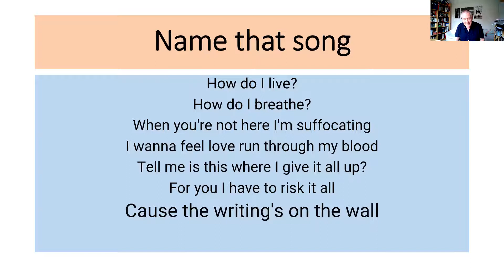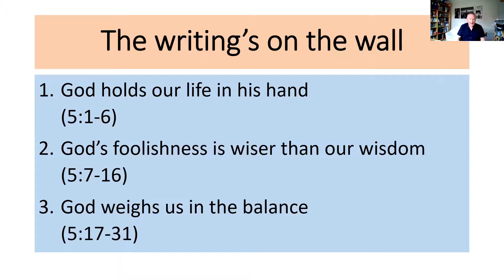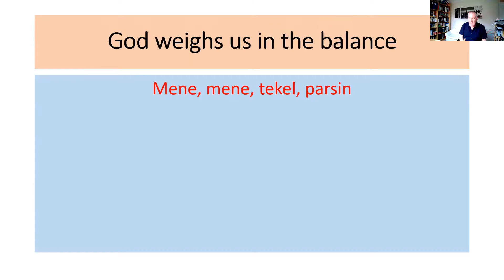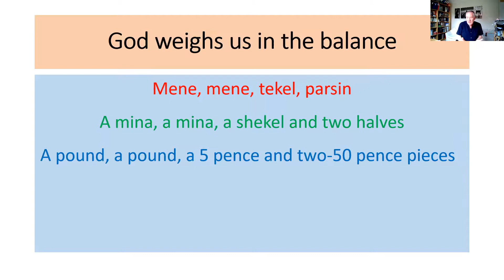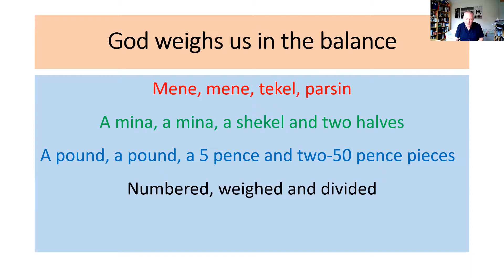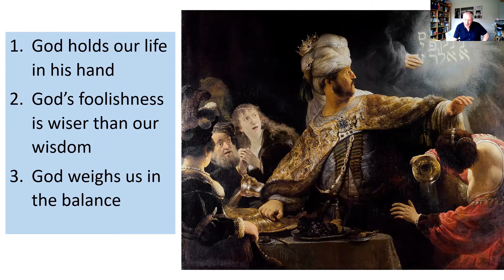The writing's on the wall | Daniel 5 | Geoff Smith | 30/5/21